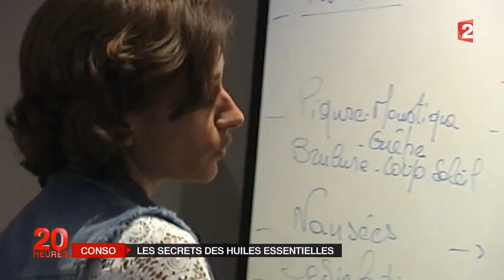Aroma-Zone sur France2 JT20h - 18 Mai 2015 - Quelles sont les vertus des huiles essentielles ?